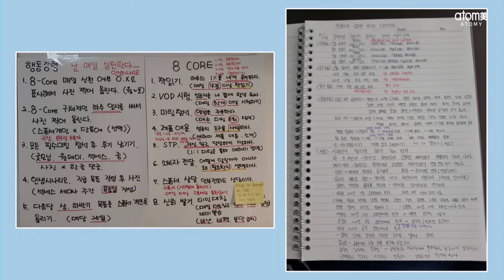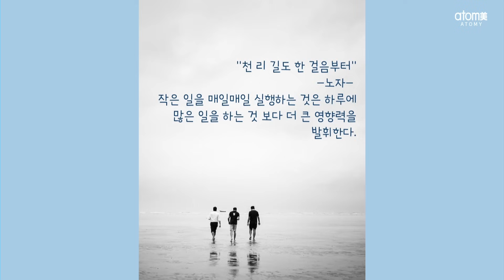[POPFUNATOMY] 부정에서 긍정으로ㅣ이명진SRMㅣ2024년 5월 17일 변산 석세스아카데미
2024년 05월 17일 변산 석세스아카데미

변화에 대한 두려움이 크고
나는 부자가 될 수 없을 거라는 막연함이 있었습니다.

하지만 박한길회장님의 강의를 듣고
나도 할 수 있을까? 해볼까? 해보자!
3일 만에 결정을 내렸습니다!

자갈밭 같던 피부에 앱솔루트 화장품을 써보고
변화된 모습을 보고 더욱 확신을 갖게 되었습니다.

나는 못할 것 같다는 부정적인 생각을
나도 할 수 있다는 긍정의 생각으로 바꾸십시오!

인생시나리오로 큰 계획을 세우고
꿈노트로 하루하루 구체적인 실행을 합니다.

꿈이 있다면 토끼처럼 빨리 가지 않아도
거북이처럼 한발 한발 가더라도
꼭 이룰 수 있습니다!